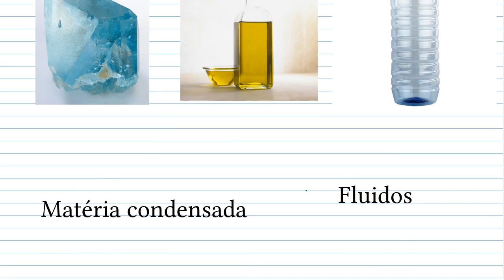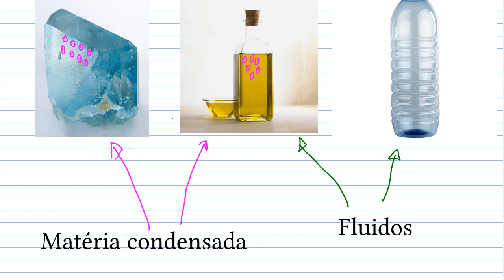Estados físicos da matéria e o comportamento dos gases